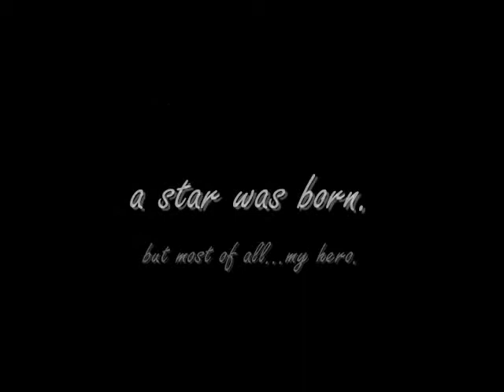There She Goes.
Happy Birthday, Holly Hunter.♥
iloveyou.(: